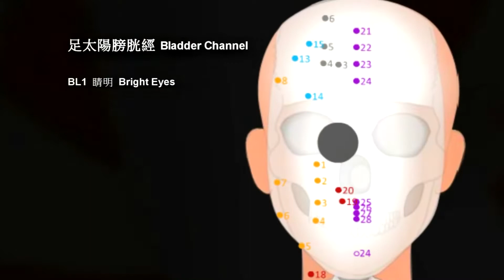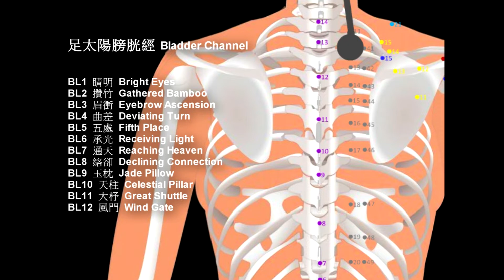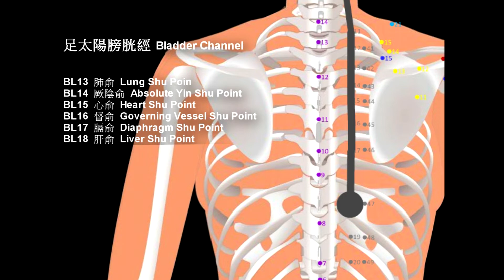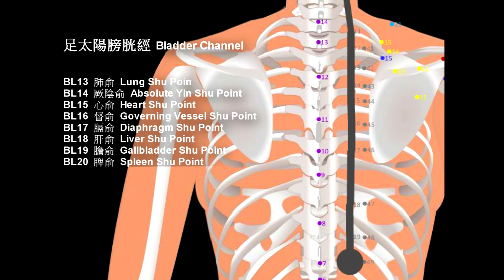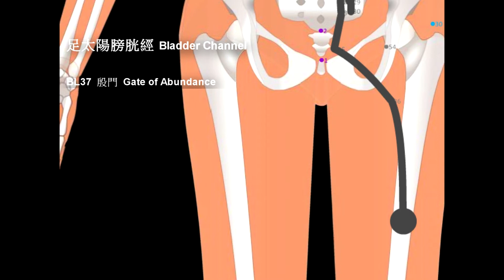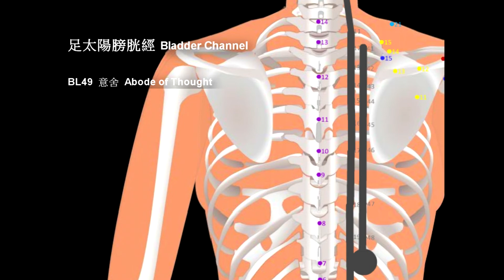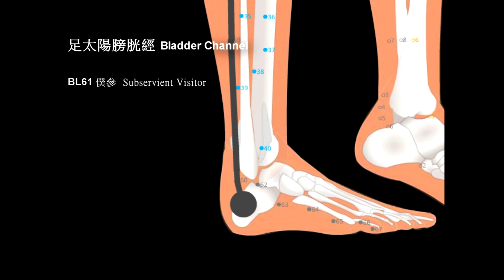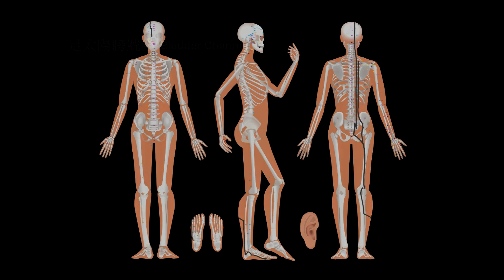07 足太陽膀胱經_穴道按摩 DIY_中文發音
歡迎來到太陽魚經絡網站！您是否曾經使用穴位按摩來治療自己或周圍的人？從頭痛到打嗝，我們將陪伴您尋找身體的各個穴道，應用按摩手法舒緩我們在日常生活中產生的壓力和身體疼痛。預祝您，很快地發現它們的奧妙之處！

01_手太陰肺經_子午流注時辰：寅時，清晨3:00~5:00，肺經當令。
02_手陽明大腸經＿子午流注時辰:卯時 早上5:00~7:00，大腸經當令。
03_足陽明胃經＿子午流注時辰:辰時 早上7:00~9:00，胃經當令。
04_足太陰脾經_子午流注時辰：巳時，上午9:00~11:00，脾經當令。
05_手少陰心經_子午流注時辰:午時 中午11:00~13:00，心經當令。
06_手太陽小腸經_子午流注時辰:未時 下午13:00~15:00，小腸經當令。
07 足太陽膀胱經_子午流注時辰:申時 15:00~17:00，膀胱經當令。
08 足少陰腎經_子午流注時辰: 酉時 17:00~19:00，腎經當令。
09 手厥陰心包經_子午流注時辰: 戌時 19:00~21:00，心包經當令。
10 手少陽三焦經_子午流注時辰: 亥時 21:00~23:00，三焦經當令。
11 足少陽膽經_子午流注時辰:子時 23:00~1:00，膽經當令。
12 足厥陰肝經_子午流注時辰:丑時 1:00~3:00，肝經當令。
13 任脈_起于少腹，為肝、脾、腎三陰所會，其病症即以下焦、產育為主。
14_督脈_為「陽脈之海」督領經脈，在全身中起統率的作用。